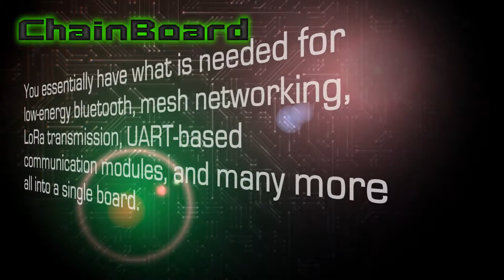ChainBoard | The Next Generation Wireless Development Board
ChainBoard is meant to be a high end microcontroller and personal computer
that has many components needed to build complex LoRaWAN, bluetooth, wireless and sensory projects.

You essentially have what is needed for low-energy bluetooth, mesh networking,
LoRa transmission, UART-based communication modules, and many more all into a single board.

Main components:

• 32-bit MCUs
• 915MHZ Lora Transceiver
• 928MHZ Lora+Bluetooth Module
• Bluetooth 4.2 BLE Module
• IEEE 802.11 b/g/n Low Energy Bluetooth Module
• USB to UART Bridge Controller

Earn 15% cash back for helping us spread the word!

Be rewarded with 15% commission of every dollar you help raise for our campaign!